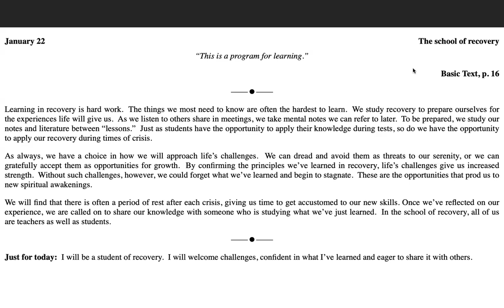January 22nd -Just for Today NA Meditation w/MightyStream. Credits:NA World Svcs. Inc.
January 22

The school of recovery

“This is a program for learning.”

Learning in recovery is hard work.  The things we most need to know are often the hardest to learn.  We study recovery to prepare ourselves for the experiences life will give us.  As we listen to others share in meetings, we take mental notes we can refer to later.  To be prepared, we study our notes and literature between “lessons.”  Just as students have the opportunity to apply their knowledge during tests, so do we have the opportunity to apply our recovery during times of crisis.

As always, we have a choice in how we will approach life’s challenges.  We can dread and avoid them as threats to our serenity, or we can gratefully accept them as opportunities for growth.  By confirming the principles we’ve learned in recovery, life’s challenges give us increased strength.  Without such challenges, however, we could forget what we’ve learned and begin to stagnate.  These are the opportunities that prod us to new spiritual awakenings.

We will find that there is often a period of rest after each crisis, giving us time to get accustomed to our new skills. Once we’ve reflected on our experience, we are called on to share our knowledge with someone who is studying what we’ve just learned.  In the school of recovery, all of us are teachers as well as students.

Just for today:  I will be a student of recovery.  I will welcome challenges, confident in what I’ve learned and eager to share it with others.

Make a meeting anytime any day when you need it!